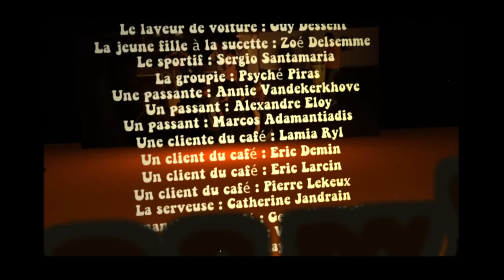Patrick Spadrille - Plus ou Moins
Clip de "Plus ou Moins"
Extrait du premier album de Patrick Spadrille "Si j'étais moi".

Clip écrit et réalisé par Nicole Palo.
Mis en image et en lumière par Serge Hannecart.
Monté par Patrick Spadrille

Assistante réalisatrice : Psyché Piras
Assistant image et lumière : Guy Dessent
Maquilleuse : Mélanie  Van Cutsem
Régisseur : Virgil Leclercq
Photographe de plateau : Sergio Santamaria

AVEC

LE GROUPE

Chant : Patrick Spadrille
Choeur : Lenaïc Brule
Violoncelle : Céline Chappuis
Ukulélé : Gil Delogne
Percussions : Jordan Greenwood

Patrick Plus et Patrick Moins : Patrick Spadrille
L'ex : Flonja Kodheli
La blonde : Sybil Warland
Le laveur de voiture : Guy Dessent
La jeune fille à la sucette : Zoé Delsemme
Le sportif : Sergio Santamaria
La groupie : Psyché Piras
Une passante : Annie Vandekerkhove
Un passant : Alexandre Eloy
Un passant : Marcos Adamantiadis
Une cliente du café : Lamia Ryl
Un client du café : Eric Demin
Un client du café : Eric Larcin
Un client du café : Pierre Lekeux
La serveuse : Catherine Jandrain
La tenancière du café : Geneviève Hallet
Le dragueur du parc : Vincenzo Caci
Une jeune fille : Maya Richard
Une jeune fille : Salomé Belmans

Merci à

Jako pour sa belle 2 CV
Gaëtanne de "C'est pas raisonnable"
Sandra de chez Mirage
Saco pizza bar

Paroles : Patrick Spadrille
Arrangements : Gil Delogne   Thècle Joussaud
Renaud Gilsoul   Patrick Spadrille
Jordan Greenwood